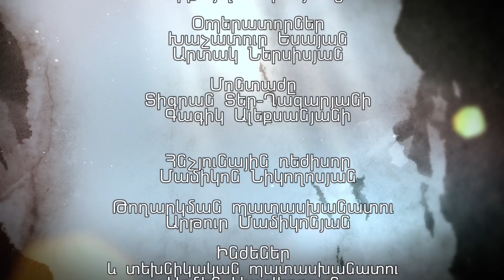Օկուպացված տարածքների մասին օրենքը ռևանշիստական տարր ունի․այստեղ ռուսական գործոն կա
1in.am Armenian News & Analyses.